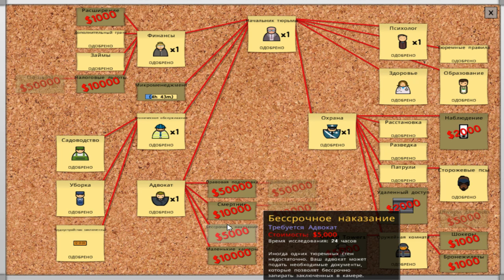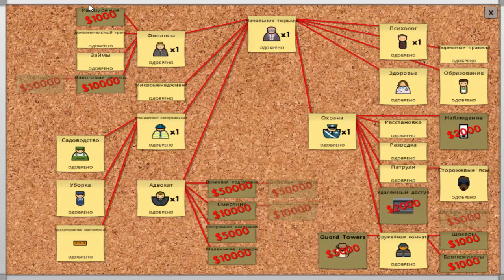Prison Architect / 2 сезон часть 6 Тюремный архитектор. Новая тюрьма . Прохождение на русском